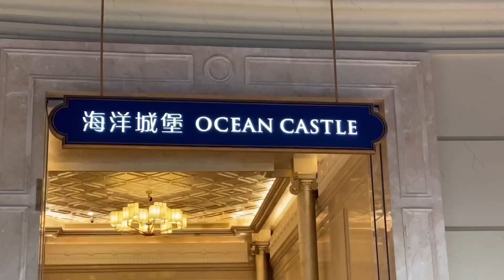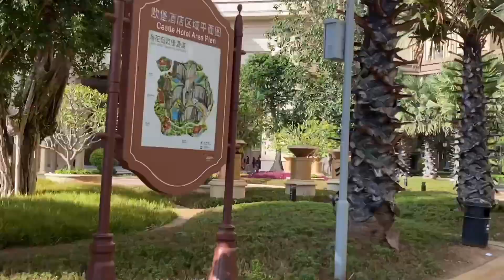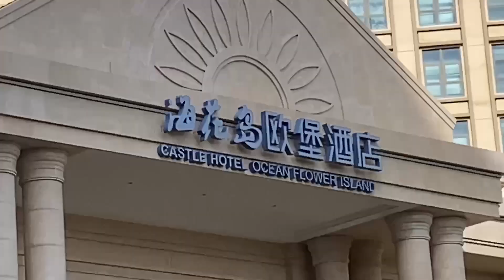酒店早餐丰盛，猴哥上火嘴肿住一晚想走，遇网友说晚上灯光秀好看